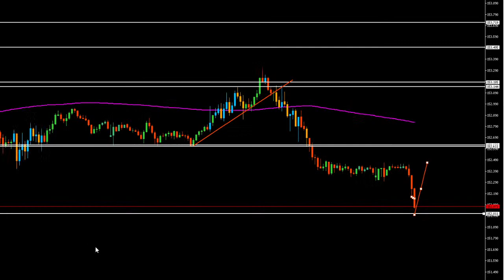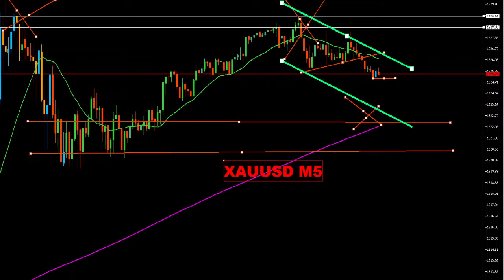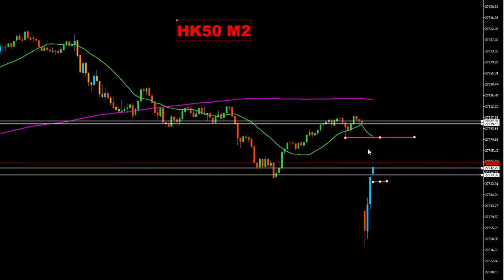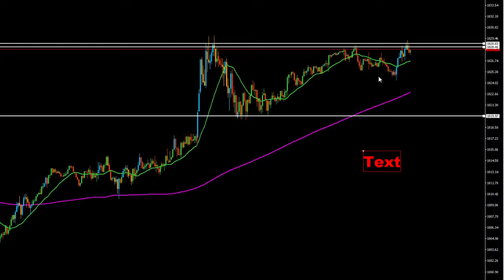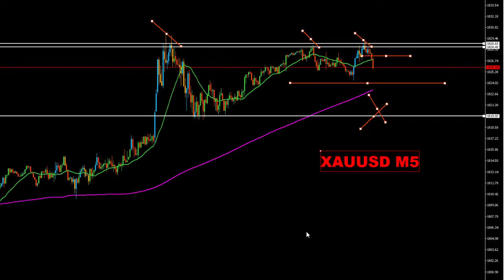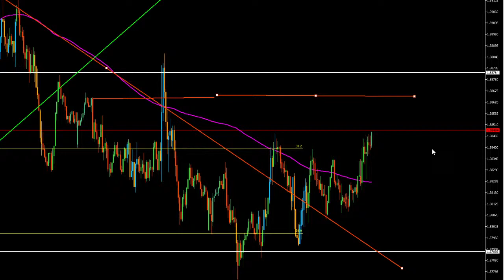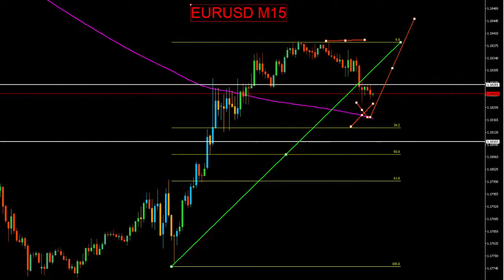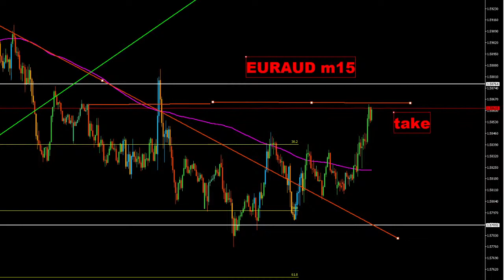DAY TRADE AO VIVO 🔴FOREX/HK50 COM TK TRADER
DESEJO A VOCÊ MUITA PROSPERIDADE
LEIA A DESCRIÇÃO E FIQUE MAIS INFORMADO.
AJUDE NOSSO CANAL A CRESCER:
✅MENTORIA DIRETAMENTE COMIGO TURMA 4 ENTRE PARA O GRUPO DE INTERESSADOS
☑️TREINAMENTO DO BÁSICO AO AVANÇADO(COMPLETO + SUPORTE+VITALÍCIO)  COM  DESCONTO! Poucas Vagas Restantes!
✅CORRETORA QUE USO(COM ESSE LINK TERÁ BENEFICIOS COM A CONTA THINKZERO)
📚EBOOK GRATUITO COM DICAS VALIOSAS PARA VOCÊ QUE QUER GANHAR DINHEIRO COM O MERCADO FINANCEIRO

☑️LISTA DE ESPERA PARA QUEM NÃO CONSEGUIU COMPRAR!

O Youtube  pode apresenta Delay entre a transmissão das informações e o que ocorre no mercado.
Toda e Qualquer tipo  de decisão sobre cada operação é de responsabilidade única e exclusiva do investidor.
✅ACESSE NOSSAS PLAYLIST E MELHORE SEU OPERACIONAL

✅FAÇA SUA CONTA SKRILL E TRANSACIONE DE FORMA FÁCIL,ÁGIL E SEGURA SEU CAPITAL:

Declaro que as recomendações contidas neste vídeo refletem, única e exclusivamente as minhas opiniões pessoais sobre o mercado financeiro sendo que estas análises foram desenvolvidas de forma independente e autônoma, por isso não constitui RECOMENDAÇÃO de compra ou venda de qualquer ativo, me isentando assim de qualquer perdas que possam te ocasionar.

Importante ressaltar que operar no mercado financeiro envolve riscos e não há nada que possa garantir rentabilidade.

A ÚNICA FORMA DE NÃO ALCANÇAR OS SEUS OBJETIVOS QUANDO SE AGE É DESISTIR!

forex trading
forex para iniciante
curso de forex
china50
nikei
jp225
hk50 ao vivo,indice hk50,como operar hk50